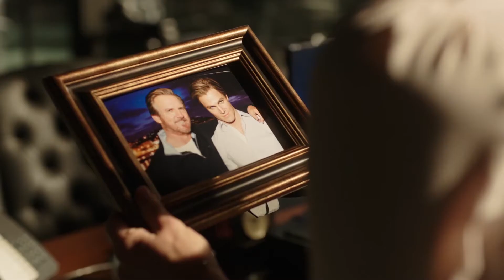The Monitor Takes Felicity To Oliver In The Afterlife Scene | Arrow 8x10